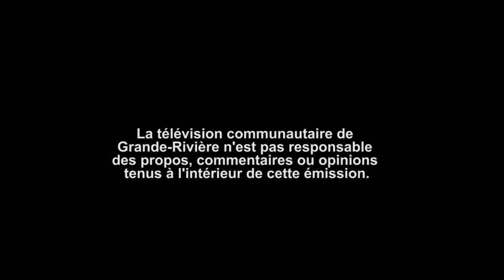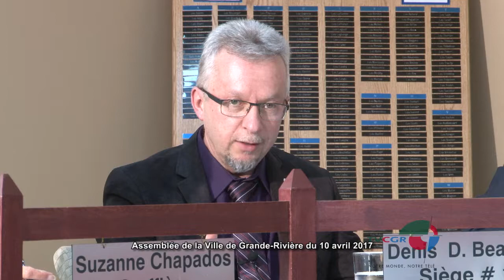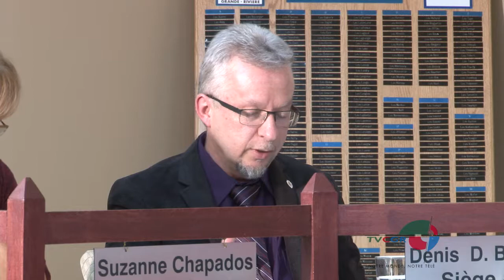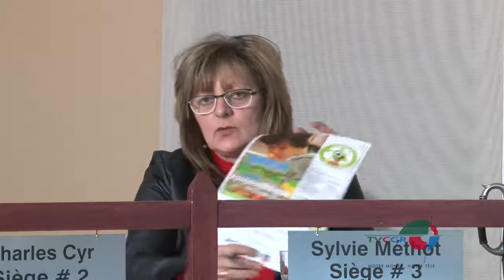Ville de Grande-Rivière du 10 avril 2017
Séance ordinaire du conseil municipal de la ville de Grande-Rivière du 10 avril 2017